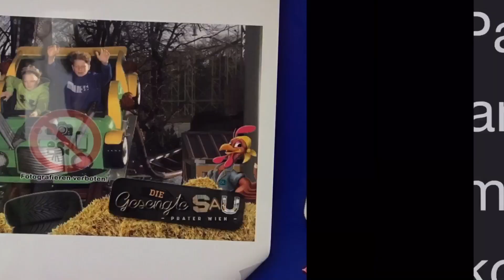At home 🏠 (part1)